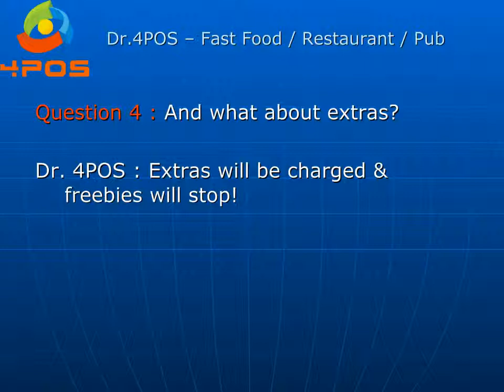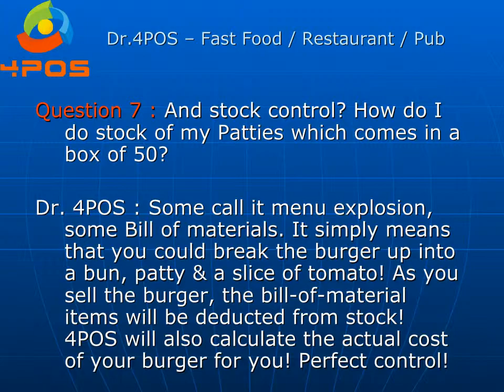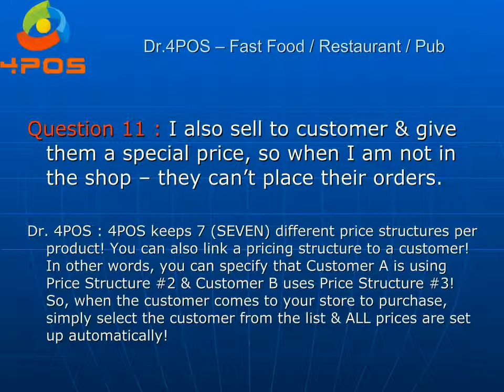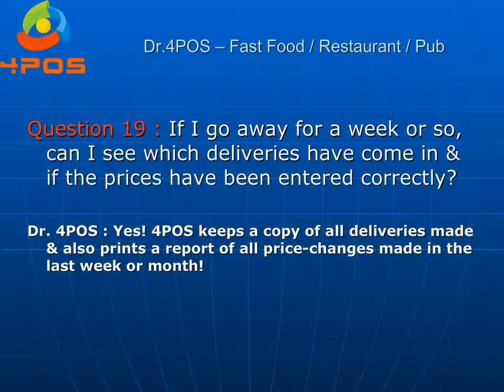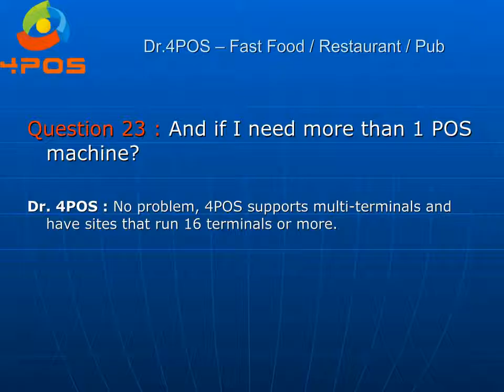Dr 4POS answers your questions for your Fast Food or Restaurant business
4POS - Simply the best POS Software for your Restaurant or Fast Food business!